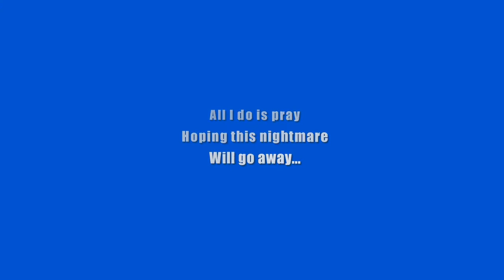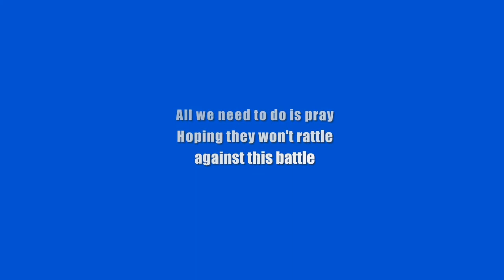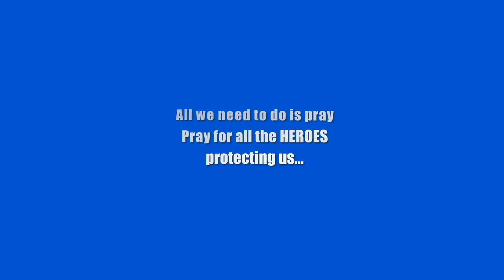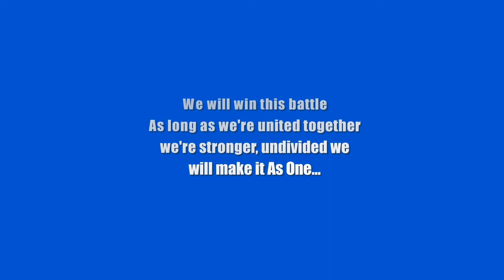"Us 1" Composed & Sung by Lyssa Andal | Original Tagalog Song Composition | OPM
"Us 1" by Lyssa Andal with Lyrics
Composed by: Lyssa Andal
Original Composition
Filipino Music - English
Edited by: JCAR Vid Online

"Us 1"
by Lyssa Andal

Lyrics:

But it still feels like dreaming
All I do is pray hoping
this nightmare will go away

Hmmm...Hmmm.

Everyone in the houses
Except for all the HEROES
protecting us...

All we need to do is pray
Hoping they won't rattle
against this battle

We will win this battle
As long as we're united together
we're stronger, undivided we
will make it As One...

Hmmm...Hmmm.

Thinking about tomorrow
Wishing all the sorrows
would be gone

It feels like we're
being PUNISHED
But with God it will
VANISH...

Pray for all the HEROES
protecting us...

Salute to the bravest
Respect for New Heroes
Forever we're greatful
We are with you..ohh...

Ohhh..oh..As One...
We will make it as one...